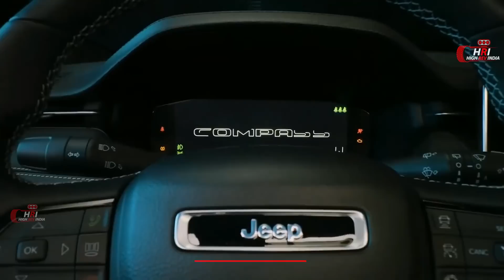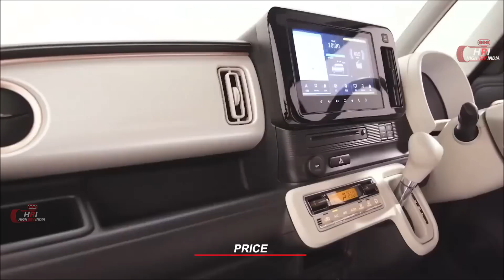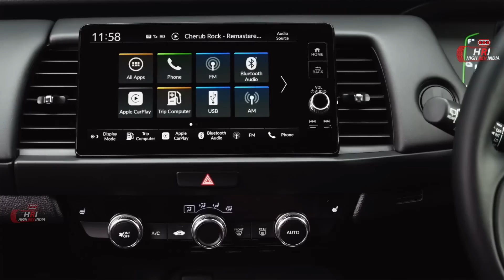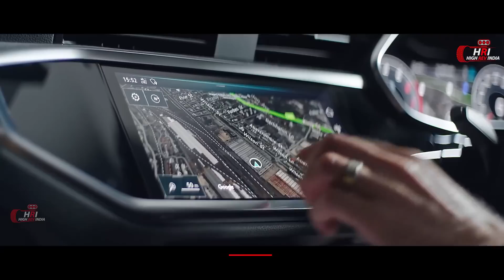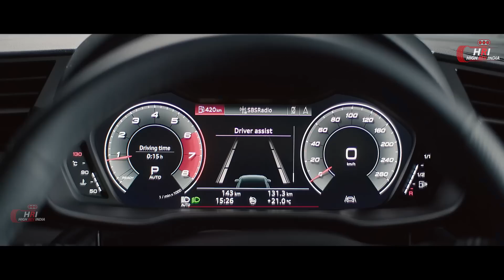India's Top 10 Upcoming Cars Coming Out in 180 Days - Mahindra,Tata,Maruti,Suzuki,Hyundai New Suv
1.Jeep Compass 5th Anniversary Edition
2.2023 Tata Harrier Facelift
3.Maruti Baleno Cross coupe SUV
4.Force New Gurkha 5 Door
5.Mahindra XUV 400 EV
6.2023 Maruti Suzuki WagonR
7.2023 Honda Jazz Facelift
8.Hyundai Stargazer MPV
9.All-new Audi Q3
10.Volvo C40 Recharge EV coupe SUV